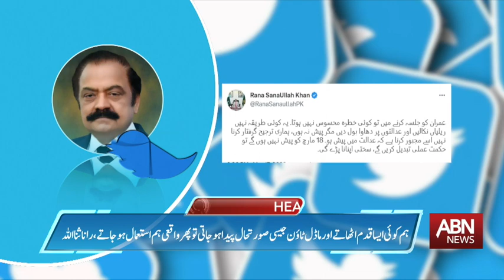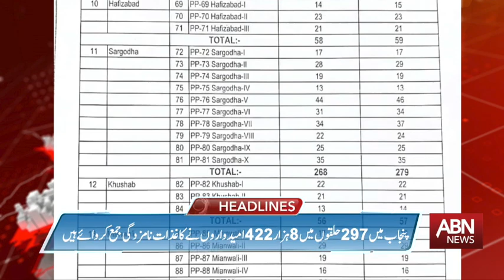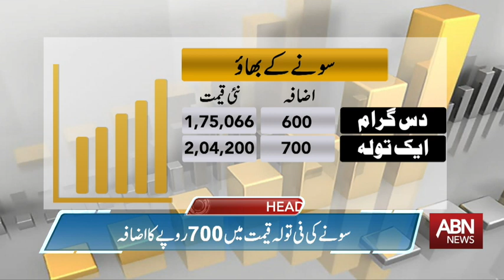ABN News Headlines 09:00 PM | 17 March 2023